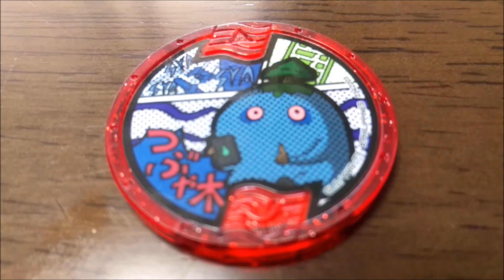【おもちゃ】つぶや木 妖怪メダル U（QRコード）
妖怪ウォッチメダルの紹介です。